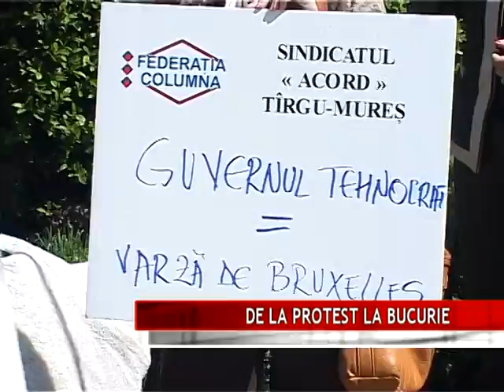DE LA PROTEST LA BUCURIE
Ceea ce trebuia să fie un miting împotriva legii salarizării a fost până la urmă o manifestare de bucurie a sindicaliştilor pentru retragerea ordonanţei de urgenţă privind salarizarea bugetarilor.